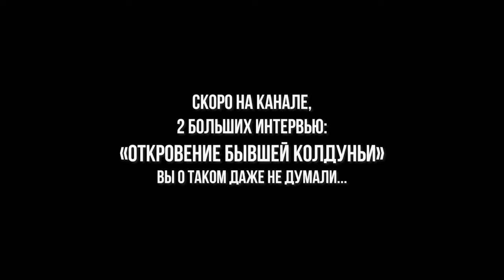СПАСЕНИЕ БЫВШЕЙ КОЛДУНЬИ!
Удивительный опыт, я бы сказал чудо которое случилось на нашей программе...

Что или кто, скрывается за пустой верой в суеверия? Кто отвечает вам через карты "таро"? Почему крайне опасно обрашаться к "бабкам" и экстросенсам? Об этом и многом другом поговорим сегодня!